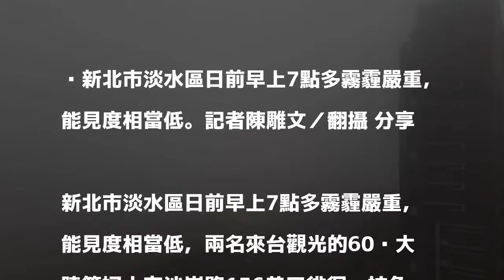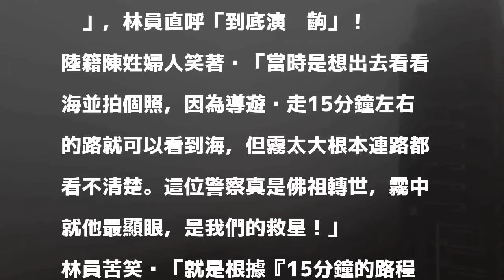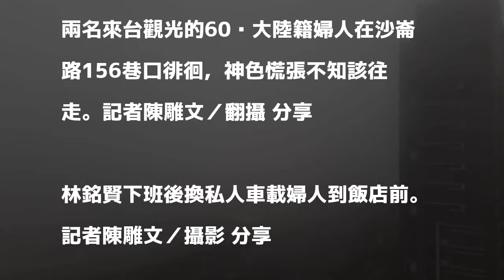中國大媽霧中迷途 見警開心抱緊喊「佛祖救我」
新北市淡水區日前早上7點多霧霾嚴重，能見度相當低。記者陳雕文／翻攝 分享